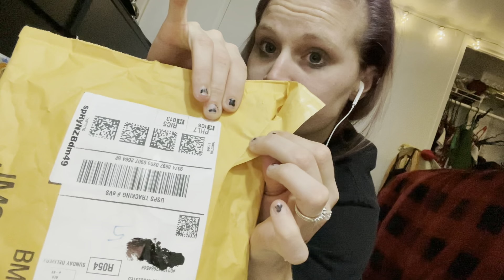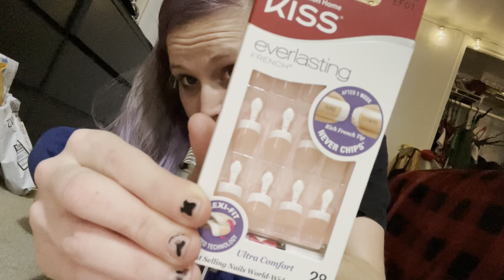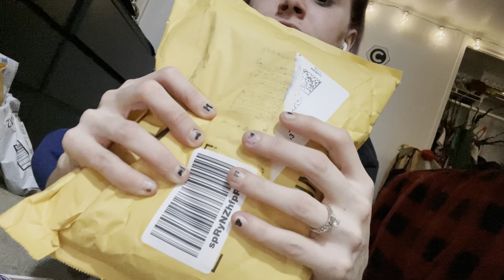ASMR unboxing sounds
Hey guys!!!😆😌 I hope you enjoy the haul and sounds that the product made .